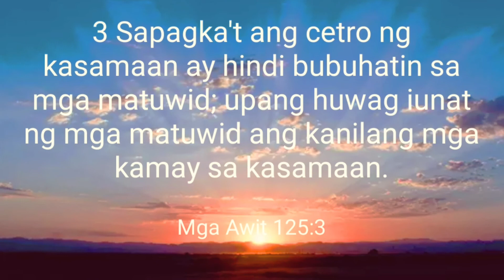BIBLIYA BERSIKULO ||Mga Awit 125:3